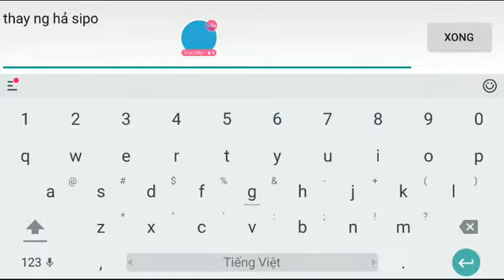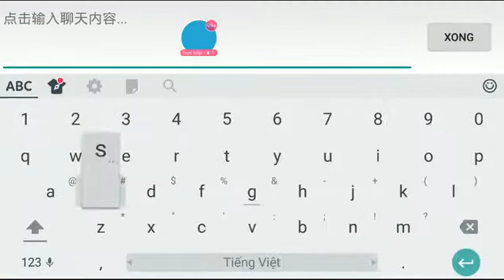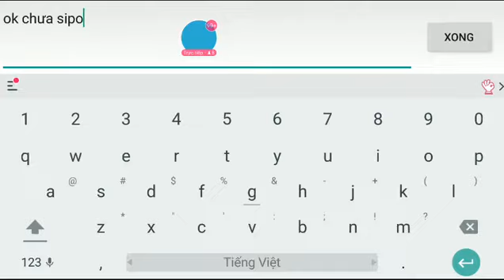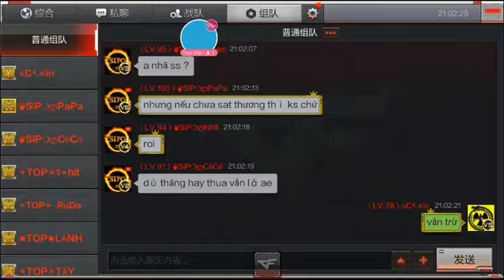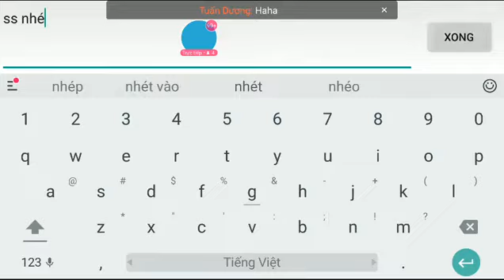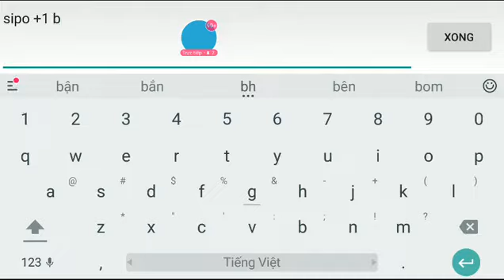CF MOBILE GIẢI ĐẤU CLAN VÒNG BÁN KẾT, TOP(2) VS SIPO.VN PHẦN 1